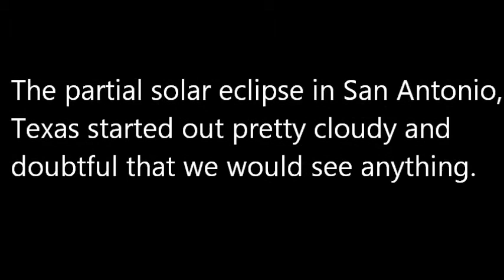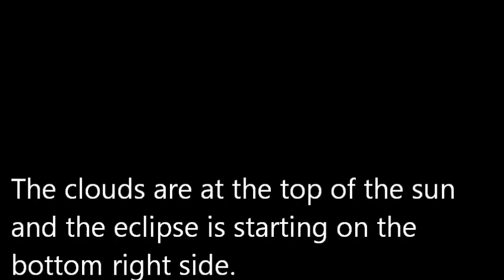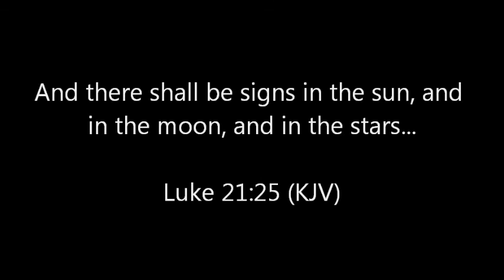Texas Partial Solar Eclipse 10.23.14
Homemade solar viewer from common household items.

Video taken in the parking lot at Walmart in San Antonio, Texas.